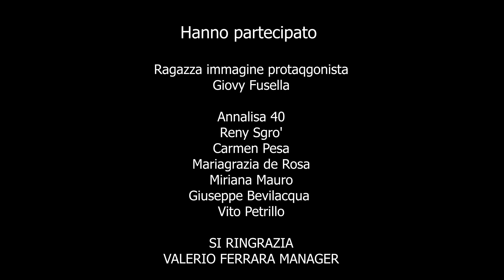ASCANIO - UNA DISCOTECA AL MARE (remix) - VIDEO UFFICIALE 2022